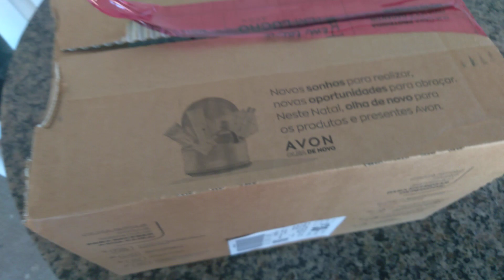abrindo a caixa 📦 da Avon 👏🙏🙌